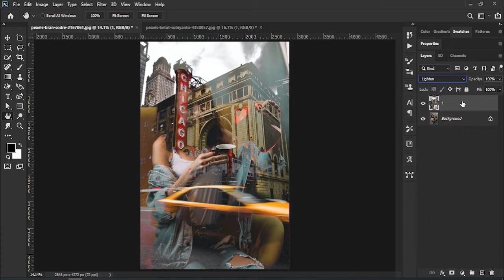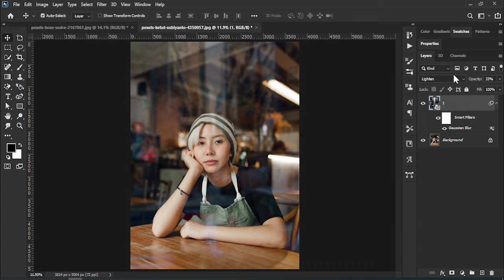Easily Create Fake Window Reflections with Photoshop - photoshop Tutorial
RG
Today I have a very fast and easy beginner and professional Photoshop process to add real glass reflections to an image to make it look as if a portrait photo was taken from a window. Using Photoshop to create this style of photo, you can capture the effect of shooting glass without having to go out!

images
Bran Sodre
more Tutorial